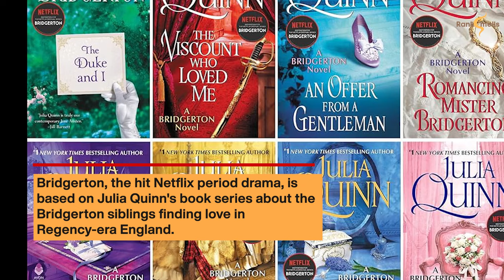Bridgerton Season 3 vs. Book: Comparing Characters, Plots, and Twists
"Bridgerton" Season 3 takes substantial liberties with its source material, Julia Quinn's book series, notably in its focus on Colin Bridgerton and Penelope Featherington's romance instead of Benedict's, altering the timeline and character dynamics.

The addition of Queen Charlotte, the heightened scandal of Lady Whistledown's gossip, and the financial troubles of the Featheringtons diverge significantly from the books, as does Colin's hurtful comment to Penelope.

Francesca's courtship and Eloise's storyline also receive expanded attention in the show, showcasing a departure from the novels' narrative trajectories.